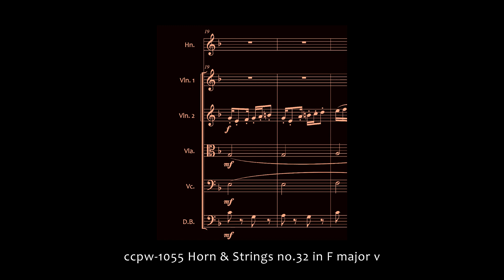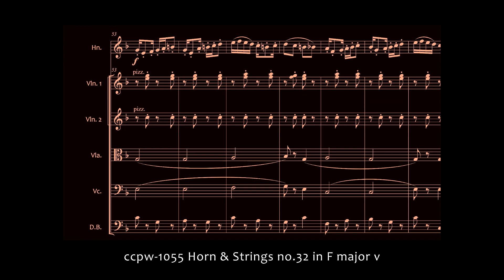1055 Horn & Strings no.32 in F major v